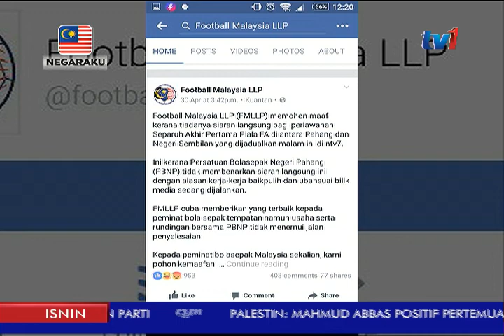LIGA HOKI REMAJA TNB – SAINGAN TERUS MENARIK [1 MEI 2017]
Saingan TNB Liga Hoki Remaja Malaysia Divisyen Satu.
SMK Datuk Bentara Luar Johor mengakhiri rekod tanpa kalah pasukan Majlis Bandaraya Petaling Jaya (MBPJ) Tigers mencatat  kemenangan 3-2.

Ini memberi peluang kepada juara bertahan Tengku Mahkota Ismail Sport School, (SSTMI) Thunderbolt mengungguli carta Divisyen satu selepas menang 10-0 menewaskan Universiti Kuala Lumpur,  UniKL Young Guns.